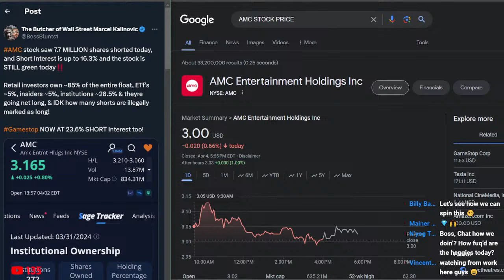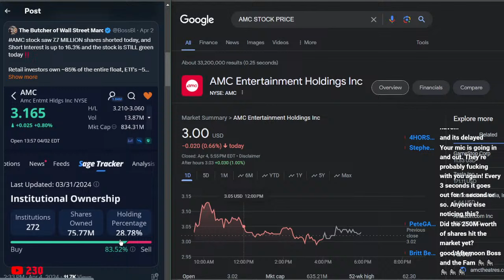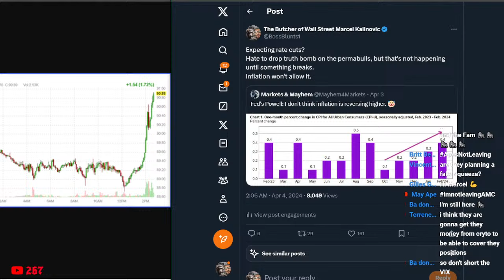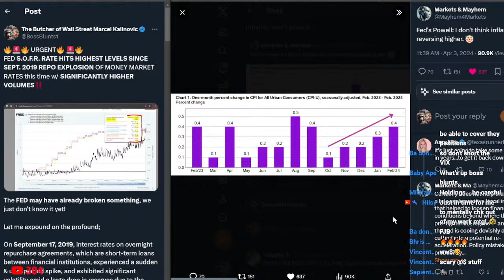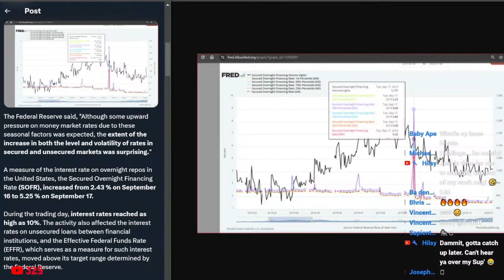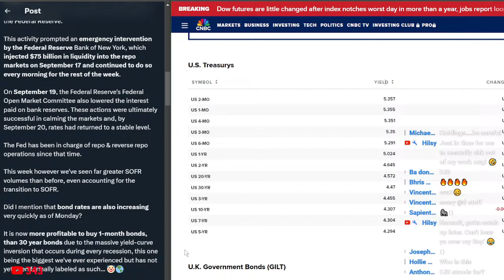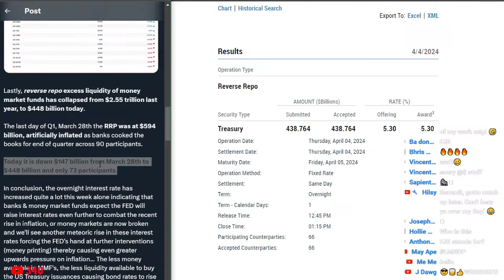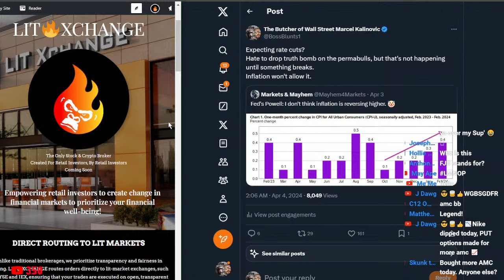AMC STOCK TODAY! SHORT INTEREST CONTINUES TO CLIMB FAST!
Marcel is a business owner, investor, and founder of several multi-million dollar businesses, most notably upcoming stock & crypto brokerage LIT🔥XCHANGE; and freight brokerage & logistics co; HOT SHOT LOGISTICS

This channel is all about finance and the effects of global credit events on financial markets, stocks, bonds, crypto.

By subscribing you will see livestream videos explaining what is happening in markets right now, you will learn about financial derivatives, corporate financial fraud, and how manipulation is being used by "smart-money" to "legally" steal from retail investors and how to fight back.

You will see interviews with some of the most interesting people in the financial & corporate industries.

In addition, you will see long form livestreams & documentaries on financial markets.